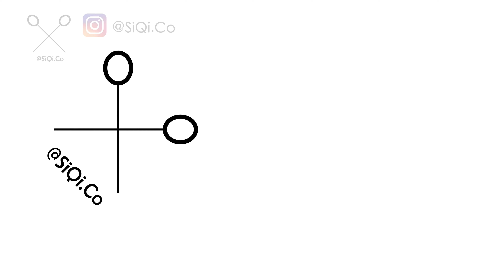DIY Decoden Phone Case 手机壳制作 | 手机壳奶油胶星黛露系列 1 DIY Decoden Phone Case Stella Lou Series 1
自制手机壳奶油胶星黛露系列 1
DIY Decoden Phone Case Stella Lou Series 1

影片信息 Video Material
手机型号 Phone Model: iPhone XS MAX
产品 Material: 奶油胶 Cream Glue

想定制您的手机壳吗？来跟我聊聊吧！
Would you like to make an order? PM ME!
WeChat: SiQi_Co
Shopee: SiQi.Co

哈喽大家～ 欢迎来到我的频道🐽
影片每周更新😘
Uploading videos on every week!💕